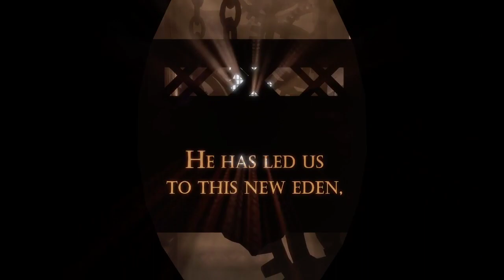Brendon's song for Jesus (January 16, 2020)